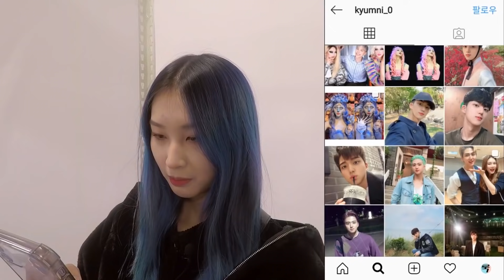Eng)훈대딩이 옷만 보고 이상형을 찾는다면? (존잘존예 레전드편/남자들에게 무조건 성공하는 소개팅룩과 캠퍼스룩) [룩개팅 EP.12]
♡ 잼둥이들이 필요한 생활용품 공작소! 리빙딜 오픈!
“이 물 마시면 나도 차은우? 미세플라스틱 없는 친환경 워터!”

사운드 감독님이 모두 존잘존예라서 놀란 레전드편
이번엔 라운드별 코디로 여친룩 모두 싸그리 모아봄
이번편 보면 완전 개이득~